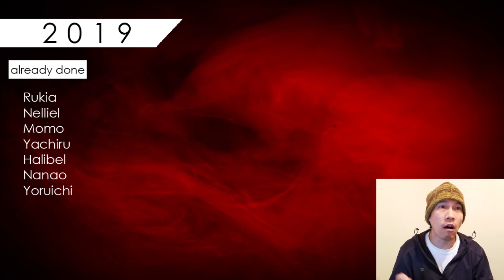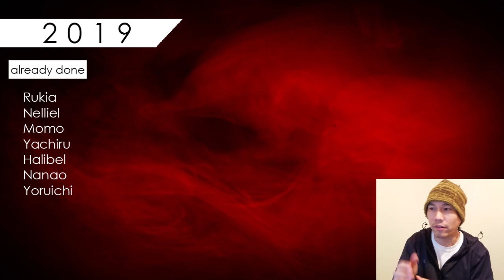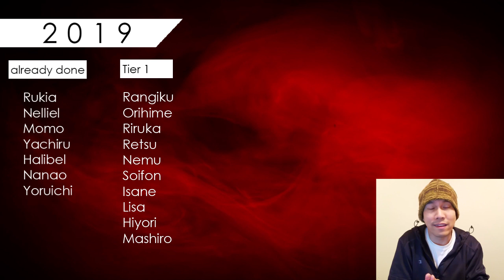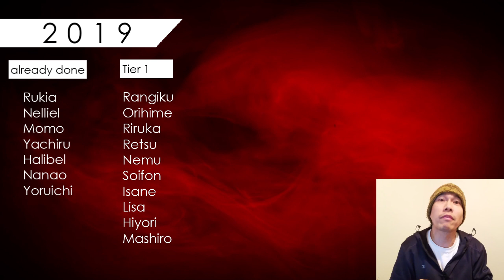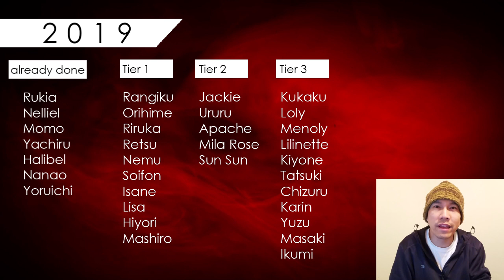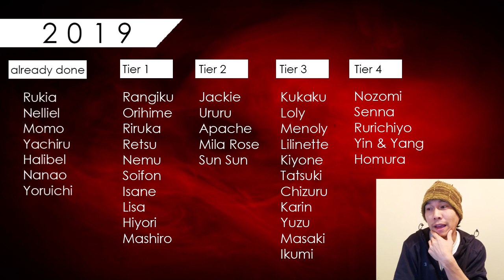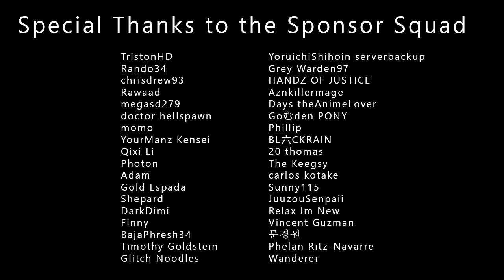[Bleach Brave Souls] End of the Month Predictions!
In this episode of Bleach Brave Souls we talk about potential characters for Valentine's Day!